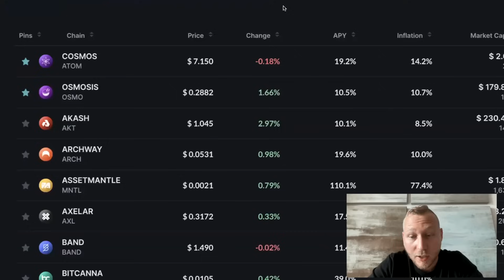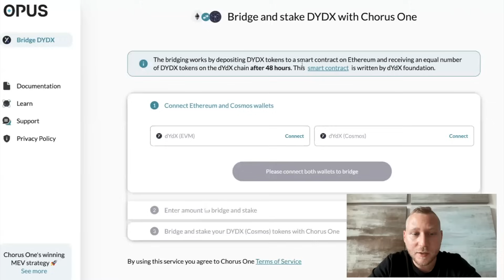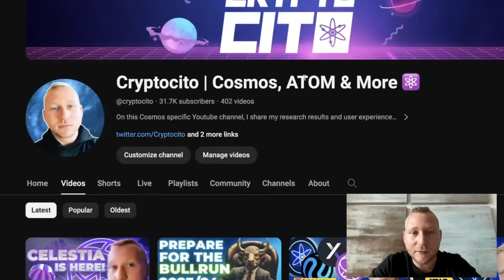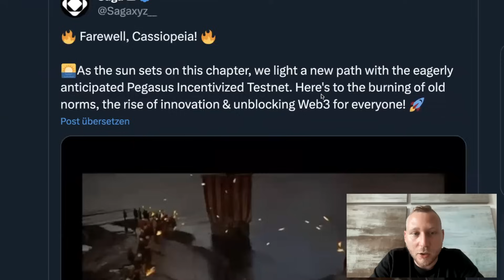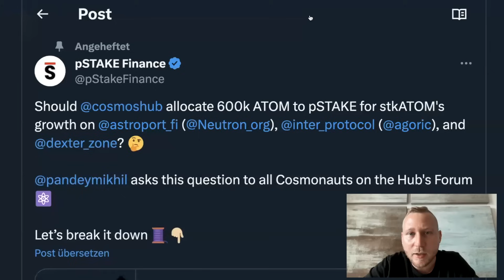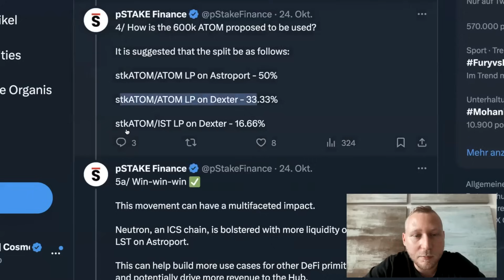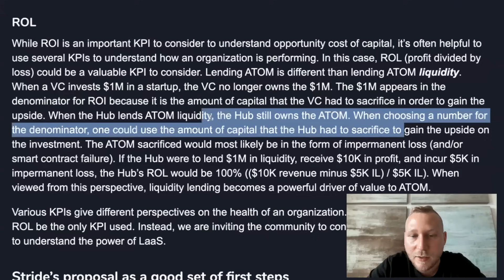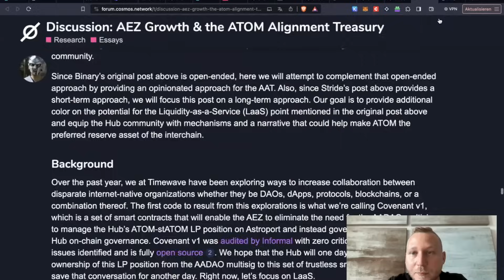Cosmos Hub ATOM Exploring New Business Models 💰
- Cosmos Hub via ATOM Accelerator DAO